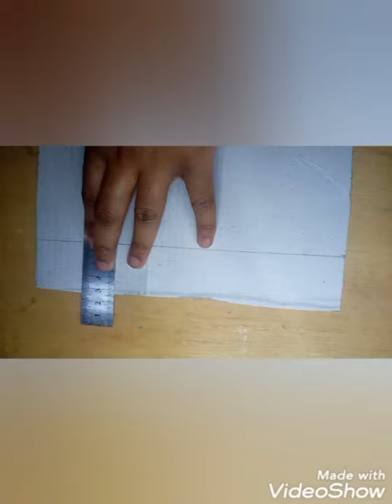How to make a photo frame|picture frame|photo frame by craft art|A unique art gallery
in this video we shall learn to make a photo frame by craft art. This is very amazing video.

our frame video.

A unique art gallery